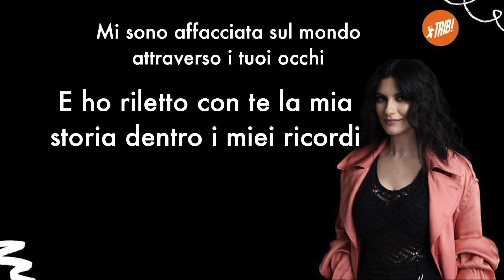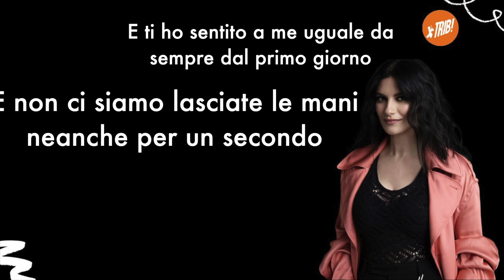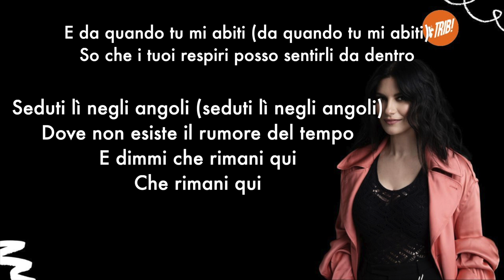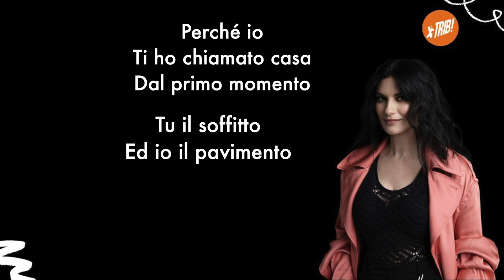DIMORA NATURALE - Laura Pausini (LYRICS/TESTO) Karaoke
TRIB Staff